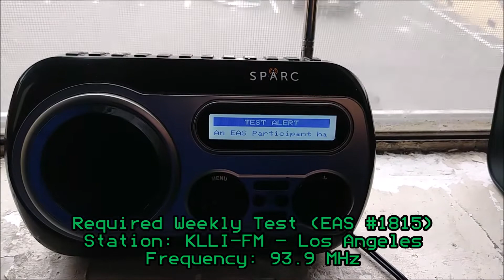KLLI 93.9 EAS Test (EAS #1815) 3/9/20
I caught the EAS test on 93.9 FM Today.